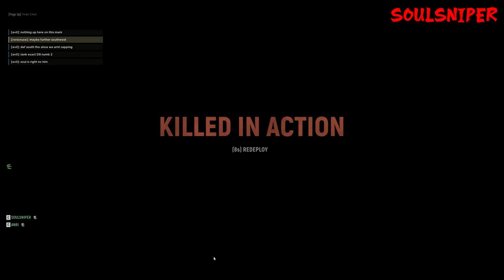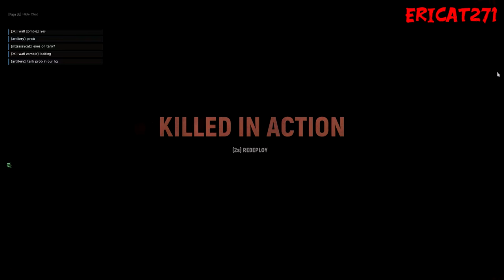The Ultimate Infantry Armor Support Test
We recently hosted an incredible Hell Let Loose event on our server called Operation Tank Escort in which one team has a single heavy tank that they must escort from their HQ all the way across the map and into the enemy team's HQ - while the enemy team must destroy the tank at all costs!

Neither team was allowed armor outside of the one heavy tank being escorted across the map. No AT guns were allowed either, so it was truly a story of infantry support vs anti-tank! We played multiple rounds and the results were quite interesting! Who do you think came out on top?

Ready to enlist?

Come play on our top ranked server! Look for SoulSniper's Soldiers of Fortune | US East | Dsc.gg/soulsniper

Already enjoying the server? Skip the queue with VIP access!